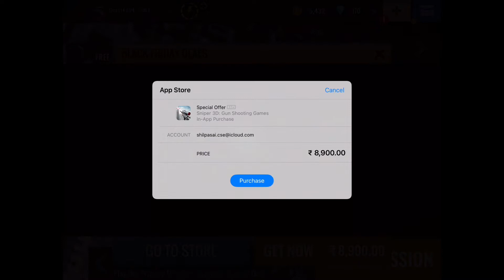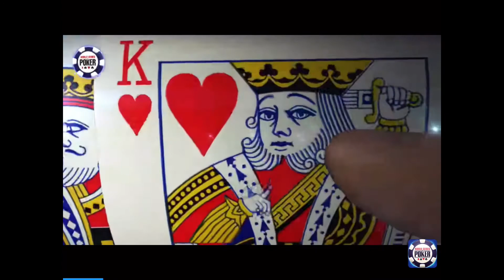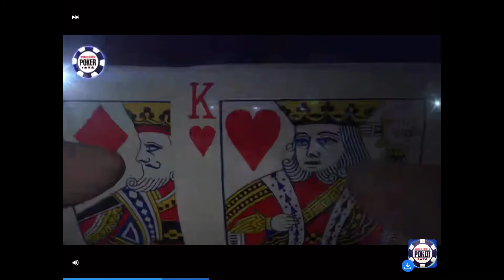I gave headshots to the bad guys and criminals in Sniper 3D